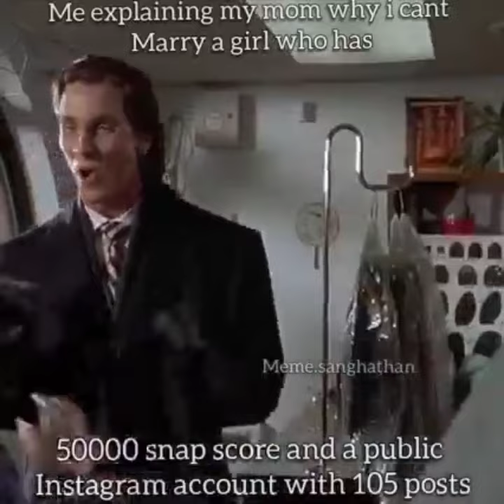Offensive gen z meme